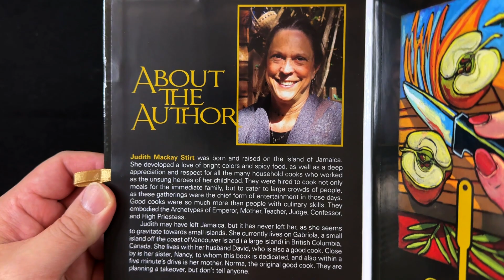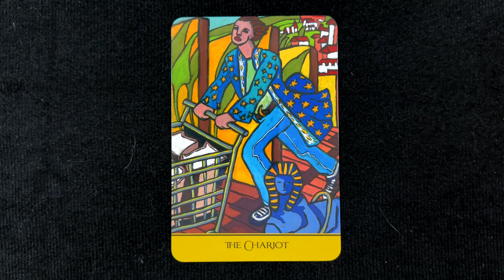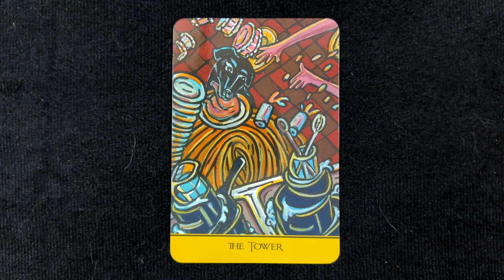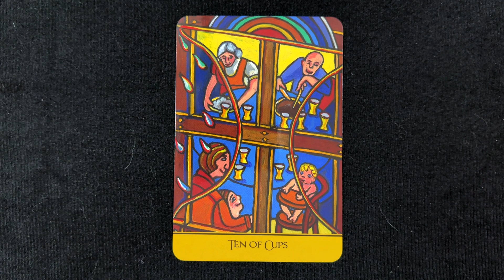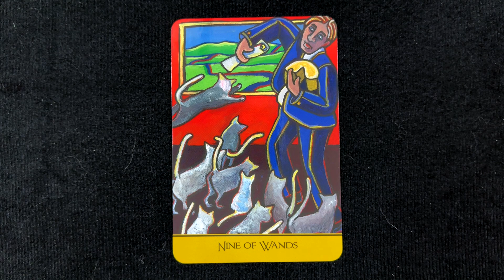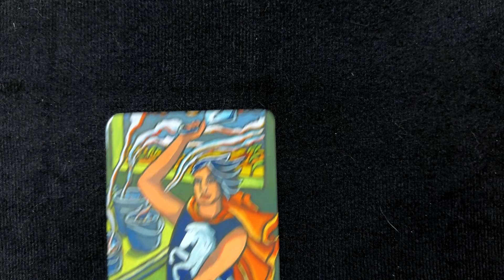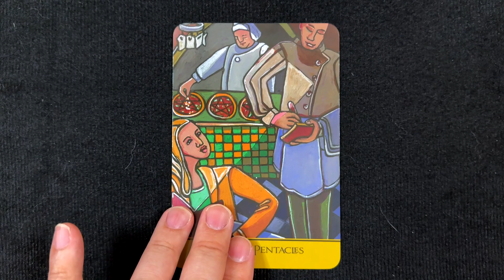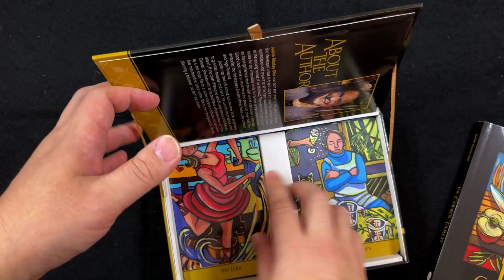The Cook's Tarot Unboxing & Flip Through 廚師塔羅牌 開箱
牌名：廚師塔羅牌
牌種：塔羅牌
牌數量：78
出版年份：2015 年
出版地點： 美國
作者/畫家：Judith Mackay Stirt
出版社：Schiffer Publishing, Ltd

Title: The Cook's Tarot
Type: Tarot Cards
78 Cards
Published in 2015
Country of Publication:  USA
Author / Artist: Judith Mackay Stirt
Publisher: Schiffer Publishing, Ltd